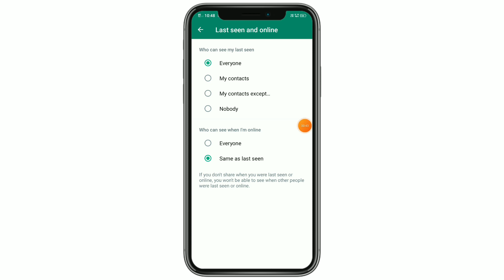How to Hide WhatsApp Online Status | WhatsApp Online Status Hide in Telugu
How to Hide WhatsApp Online Status | How to Always Keep Last seen in WhatsApp | WhatsApp Last Seem
How to Hide WhatsApp Online Status in Telugu
WhatsApp Online Status Hide in Telugu
Latest whatsapp tricks Telugu
How to Hide last seen in WhatsApp in Telugu